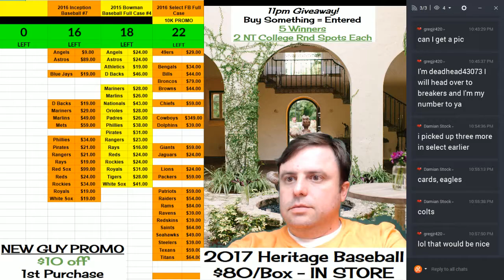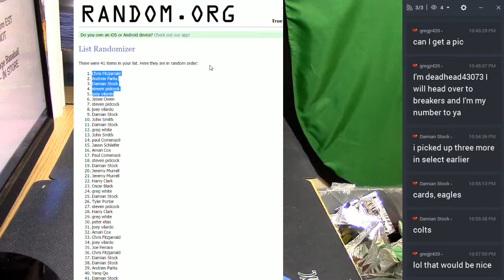11pm Giveaway 03022017